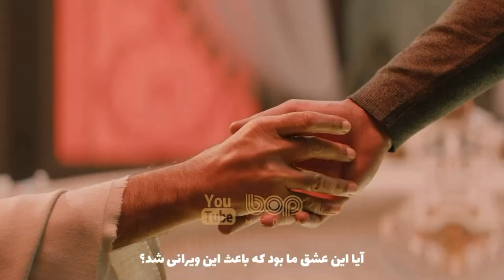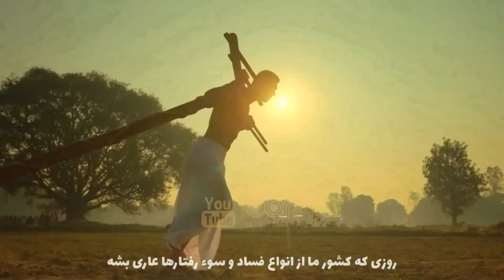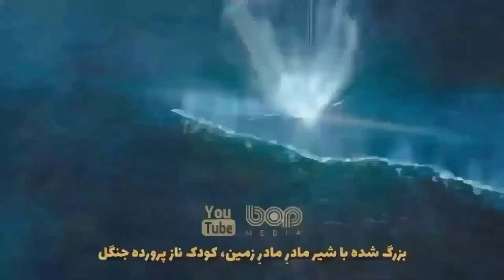فیلم سینمایی هندی ماجراجویانه بهت تبریک می گم ۲۰۲۲ | فیلم جنجالی سینمای هند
|  فیلم سینمایی بهت تبریک می گم دوبله فارسی ۲۰۲۲  |

سومان، معلم تربیت بدنی با پلیسی به نام شاردول تاگور آشنا میشود تا از فشار خانواده هایشان برای ازدواج فرار کنند. اونا مثل هم اتاقي با یکدیگر زندگي ميکنن. در حالی که افزایش فشار از خانواده ها برای بچه دار شدن بیشتر میشود شاردول تاگور و سومان سینگ میخواهند با هم راهی برای فرار پیدا کنند اما هرج و مرج زمانی شروع میشود که دوست دخترسومان می آید تا با آن ها بماند.

تاریخ اکران ۱۱ فوریه ۲۰۲۲

00:00 سابسکرایب یادت نره
00:16 فیلم بهت تبریک می گم
03:50 برترین فیلمهای سینمای هند در سال ۲۰۲۲
04:01 فیلم راده شیام
05:18 فیلم عاشقی در چاندیگار
06:47 فیلم حقیقت پیروز است
08:17 فیلم آر آر آر
09:51 سابسکرایب و ویدیوهای بیشتر